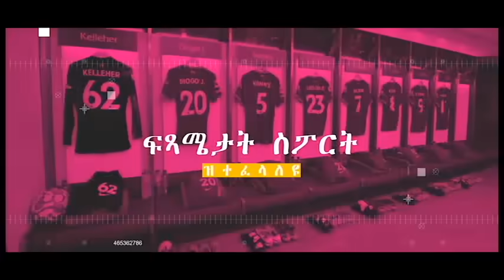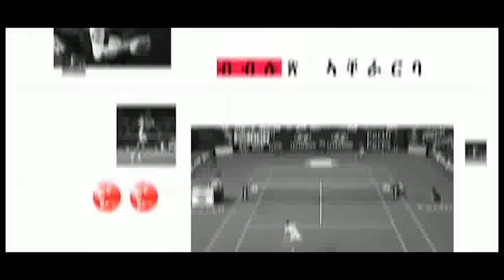ዛካኝየን ካላፍዮርን ንኢጣልያ ካብ መቓብር ኣውጺኦም // ስጳኛ ብ2ይቲ ጋንታ ድሕሪ ምዕዋታ ዘሕለፈቶ መልእኽቲ...!